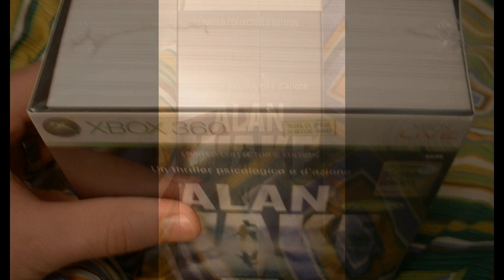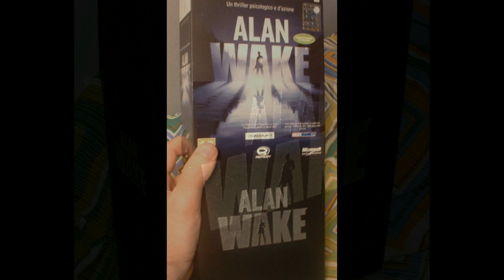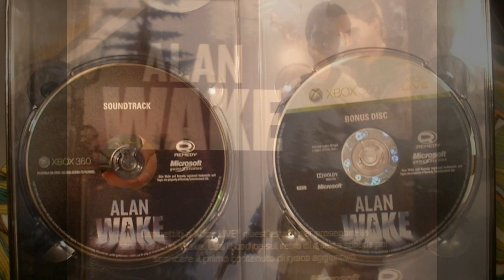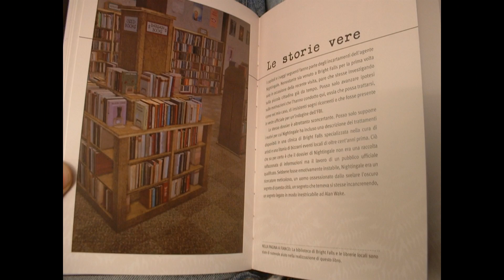Alan Wake Limited Collector's Edition (UNBOXING).avi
Molto bella questa Collector's, tanto quanto il suo prezzo. "soli" 69,90 (ovvero 5 euro in più rispetto alla normal edition. magari fossero tutte così le limited!!!).
Consiglio caldamente la lettura del libro "il Caso Alan Wake" prima di cominciare il gioco. vi assiciro che ve lo godrete a pieno ed avrete così una visione maggiore di tutto il soggetto trattato nel gioco.